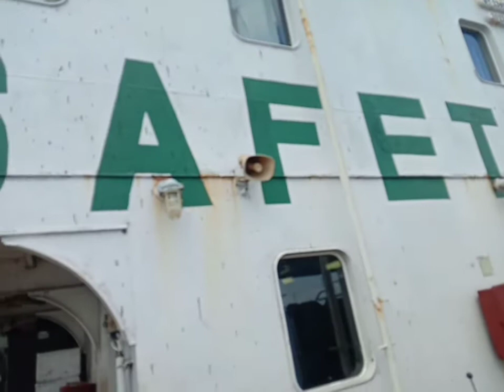Mempersiapkan tali baru untuk ke tongkang nanti untuk bongkar muat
Proses meyulam tali buat mata untuk di tongkang nnti.

sailing#sailingboat#kapalbesar#operator#alatberat#wheelloader#bulldozer#vessel#carakerja#carabongkar